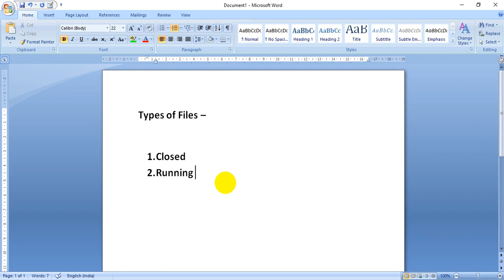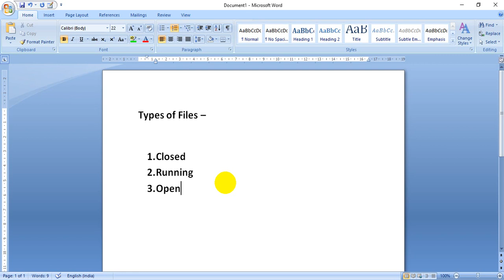eOffice - What are Open, Running and Close File Type meanings in File Management System? Discussion.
eOffice - What are Open, Running and Close File Type meanings in File Management System - Hindi Series.

Under  e-Office @NIC Project,  it is explained that what are different types of category in which files have been divided for working and when we need to do digitization of files.

Three categories have been identified in which all the files in an office has been categorized and these categories are - Open Files, Running Files and Closed Files.

All these files categories have been described by taking an office scenario. This is just shared so that when you will read any document or attend training on the eOffice subject, then you will be able to understand these and no confusion will be anymore there.

This video is explained in Hindi. English version will be uploaded very soon.

Please send me feedback,mistakes observed, or any other suggestions which will be taken care of in next video. Kindly understand that this is a effort to help others. I will not be responsible in any way, if some mistakes are hampering any of your work in any way. You may not follow the video. It is completely unofficial video.

eoffice nic
eOffice tutorial
E-Office - Tutorial on Files Module
eoffice help video
e office tutorial
file management system
technical basics
types of files
user training